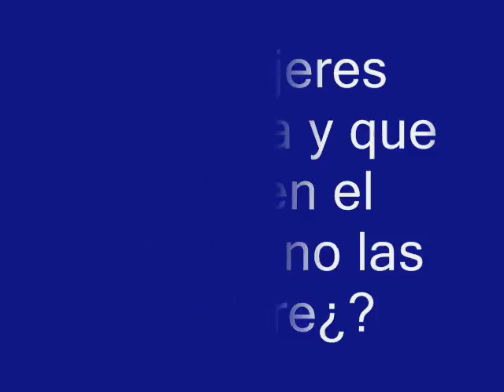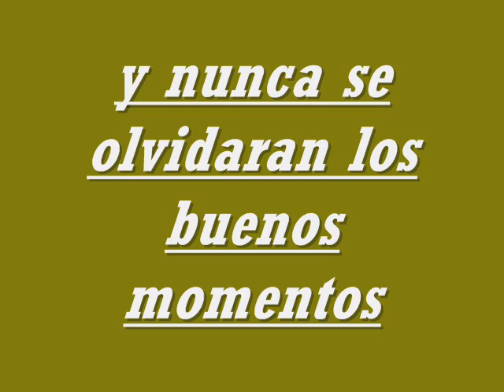tomas cipriano prom 2011